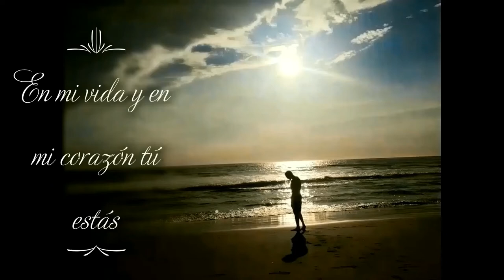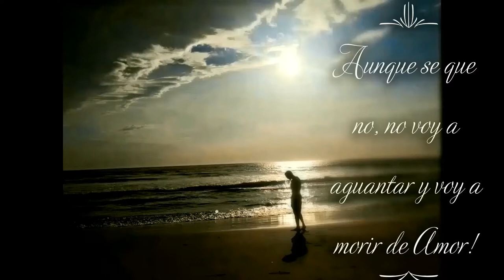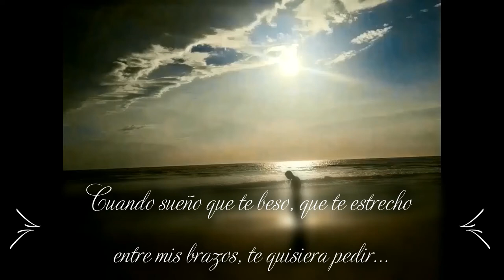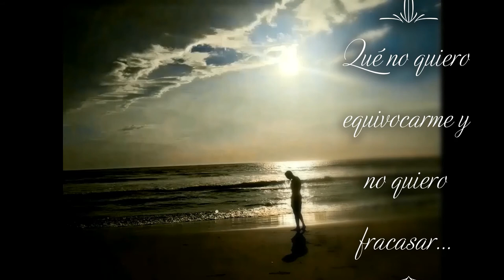Muriendo de Amor, con letra. Horacio Patiño.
Les comparto Muriendo de Amor, un canción que grabé hace varios años, con sonido de los 90s pero estrenada hace un par de días en todas las plataformas digitales.